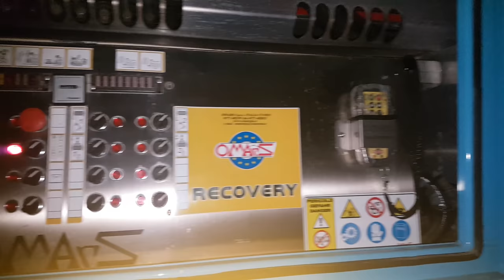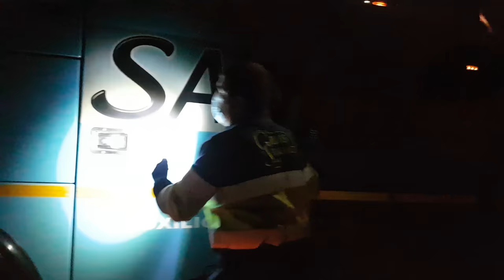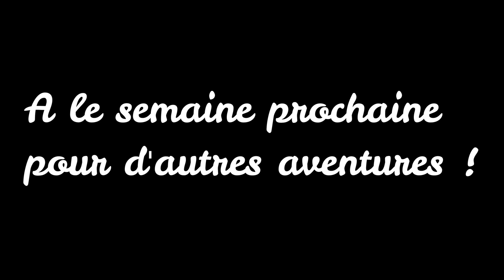Car Renault FR1 Off Road, ❗ Extrem Rescue ❗, In Spain, Aire Sans Limite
Sur un spot dont jamais nous aurions pensé un jour nous poser, nos amis Sébastien et Emeline se sont ensablés. Impossible de sortir le car en 1 fois.
Spot sauvage parfois veut dire grosses galères.

Voici la liste actuelle de nos partenariats / parrainage, n'hésitez pas à partager pour faire profiter de ces bons plans à votre famille ou vos amis :

▶ AIRGPL (équipement pour installation GPL) :
10% de remise sur tout le site avec le code "LIMITE"

▶ LES SAVONS DE JOYA (produit cosmétiques bio et zéro déchet) :
5€ de remise à partir de 25€ d'achat + livraison offerte avec le code "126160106"

▶ SMOFT (épices, infusions, thés et cafés bio) :
code de réduction à venir 😉